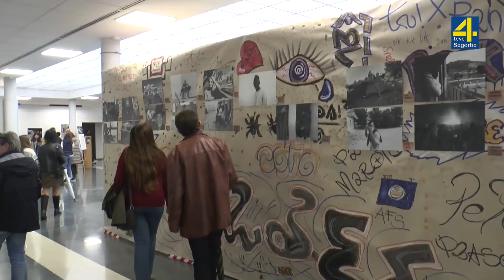TVAltoPalancia noticia Segorbe inaugura la exposición fotográfica Imaginaria 2022